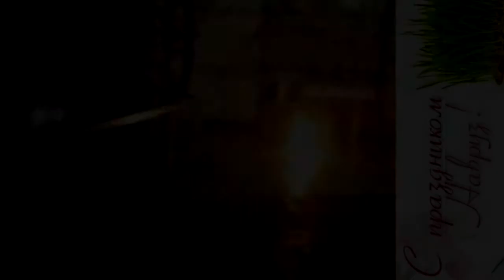С Праздником Новруз. 22.03.19 Nevruz Bayramınız kutlu olsun. Happy holiday Novruz.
Дождь идет. но несмотря этого мы сожгли костер.
It is raining. but in spite of this we burned the fire.